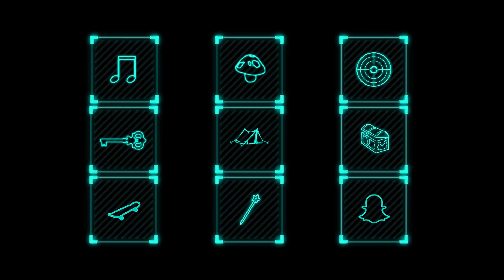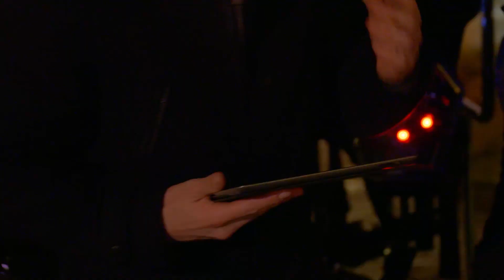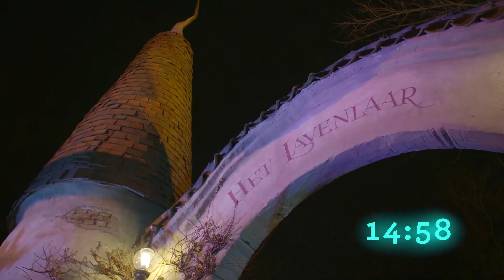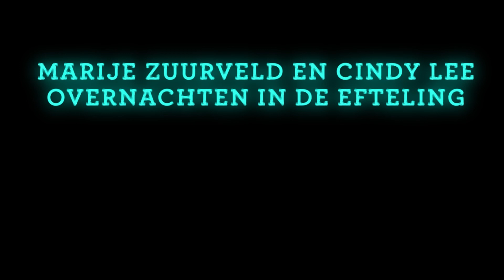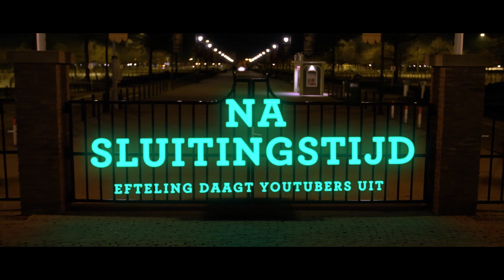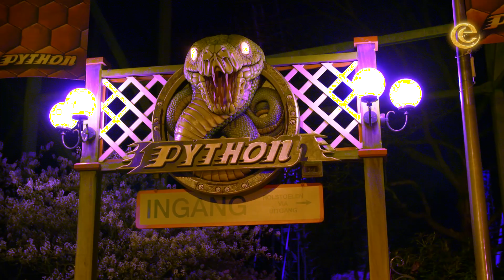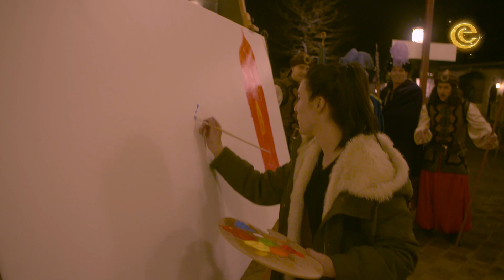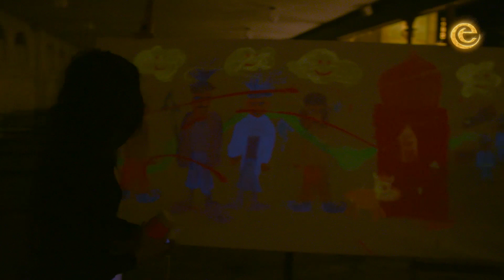NA SLUITINGSTIJD SUPERMARATHON SEIZOEN 1 - EFTELING JUNIOR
Over TWEE WEKEN start een nieuw seizoen van Na Sluitingstijd! HOE TOF IS DAT! Met acht nieuwe YouTubers, nieuwe challenges en zo veel leuks vanuit het donkere Efteling, dit wil je weer zien!

Om jullie warm te maken hiervoor, gaan we de komende weken gezellig samen terugkijken naar alle afgelopen afleveringen! Kijk én chat mee, en wie weet kom je zo wel meer te weten over het nieuwe seizoen. In deze SUPERMARATHON zie je:
1 Ponkers en Freakychannel3 lasergamen in de Efteling
2 Marije Zuurveld en Cindy Lee overnachten in de Efteling
3 Furstoppertje in de Efteling met Furtjuh
4 Teske de Schepper schildert Neon Nachtwacht
5 Britt tegen Kelvin

Je ziet elke zaterdag om 19:00uur op Efteling Junior!

Ga jij kijken? Laat het ons weten in de comments!